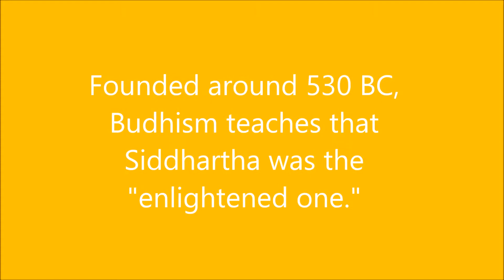Cycle 1 History Week 7